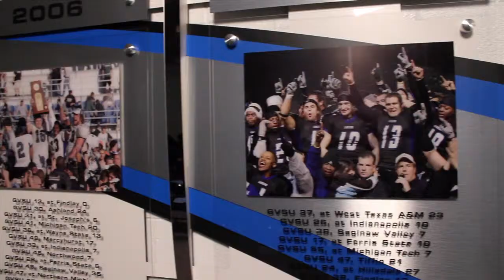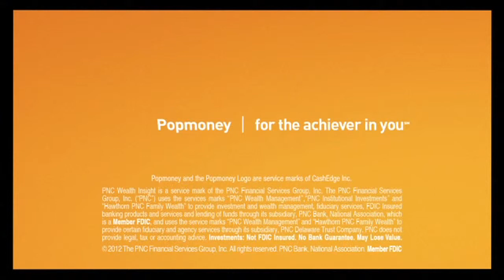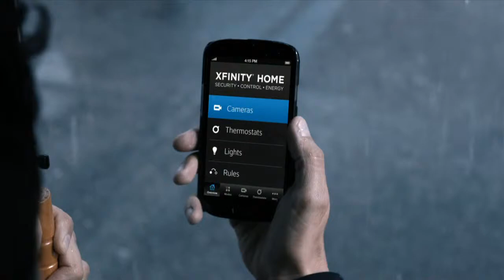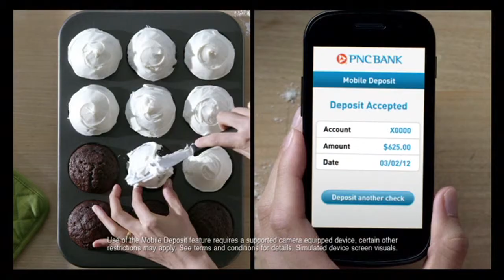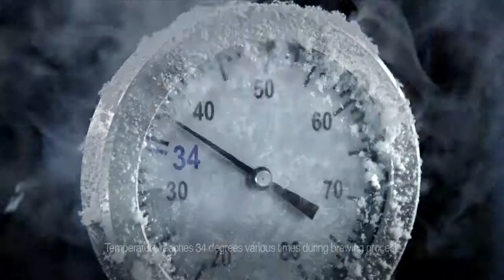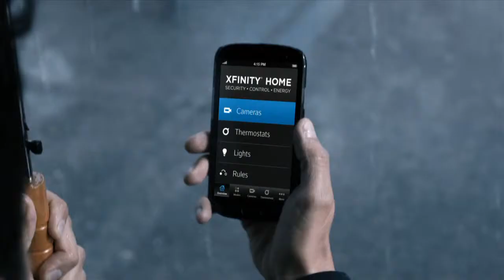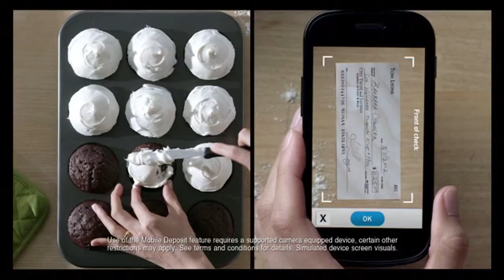GVSU Football Weekly 203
GVSU Football Weekly presented by XFINITY is a weekly TV show that follows the Grand Valley State football team. The show airs on XFINITY 900 on Thursdays at 9:00 pm during the season.